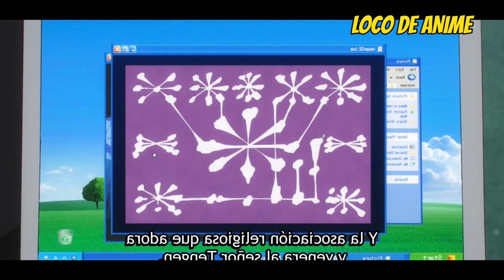RESUMEN JUJUTSU KAISEN Temporada 2 Capítulo 1 | Satoru Gojo joven!!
Resumen del capítulo 1 de la segunda temporada de Jujutsu Kaisen. Vamos a ver un Gojo joven junto a sus compañeros de escuela. ¿Quién es la joven que Geto y Gojo deben proteger?

Anime: Jujutsu Kaisen - Temporada 2 Capítulo 1